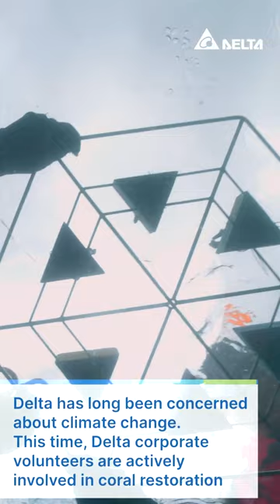Earth Day 2023🌍 Learn more Delta's Coral Restoration Initiative#shorts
Delta has been committed to addressing climate change, and since 2022, has pledged to incorporate "biodiversity" into its sustainability strategy.

Delta corporate volunteers actively participate in coral restoration efforts, leveraging our automation equipments and technology to restore corals in an innovative way.

Know more Delta's story of coral restoration